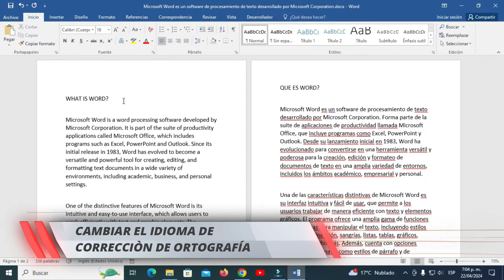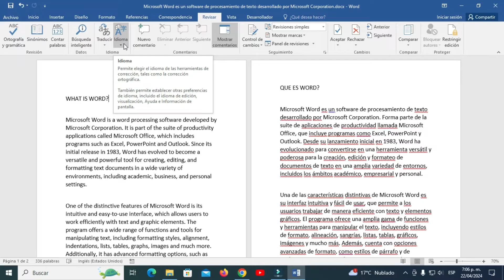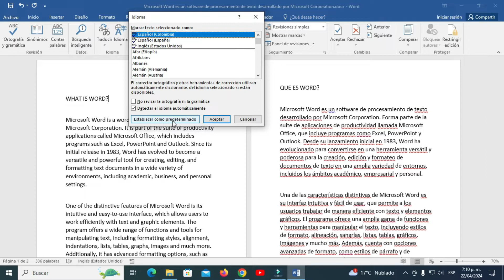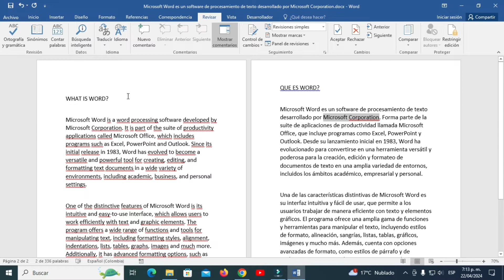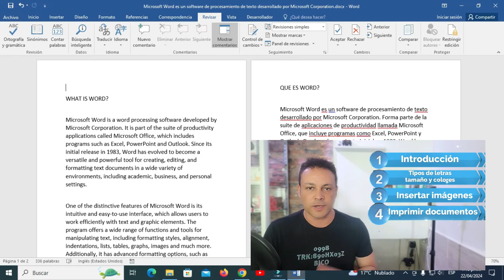🔵 como cambiar el idioma de correccion de ortografia en word FÁCIL !!!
Para cambiar el idioma del corrector de ortografia de word debemos ir  a la pestaña de opciones y le damos en la opcion de revisar, luego luego vamos a la opcion d eidioma , agregamos el idioma que deseamos cambiar lo seleccionamos y le damos establecer como idioma predeterminado.

marcelo garzon
Cambiar idioma de Word y corrector ortográfico
Como Cambiar El IDIOMA Del CORRECTOR EN WORD (CORRECTOR
Cambiar idioma de revisión de Ortografía y Gramática en Microsoft Office Word
OMO CAMBIAR EL IDIOMA DE CORRECCION ORTOGRAFICA EN WORD
Cambiar Idioma del corrector ortográfico en OFFICE - Power Point - Word- Excel -
Cambiar el idioma del corrector ortográfico de Word (Activar corrector)